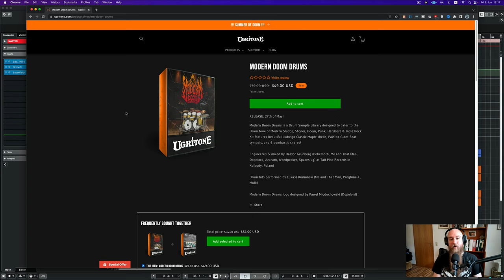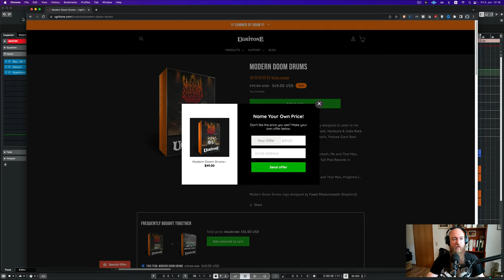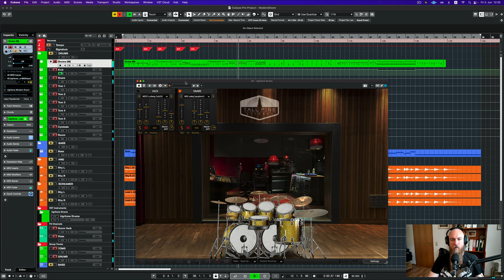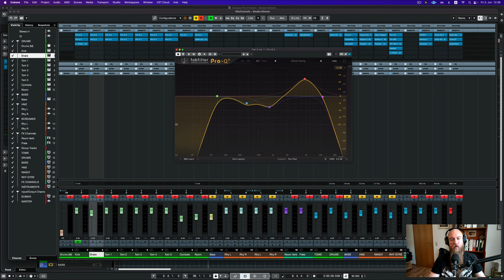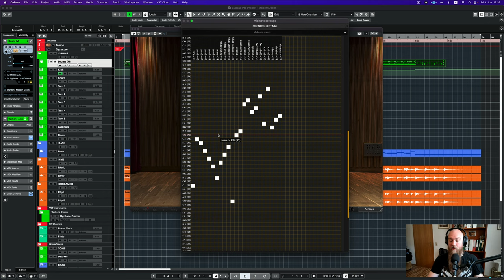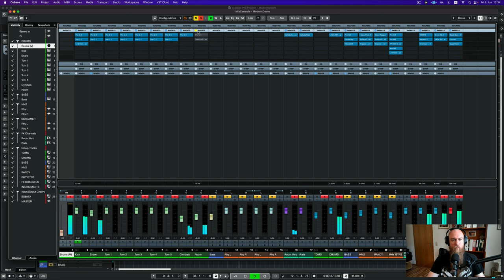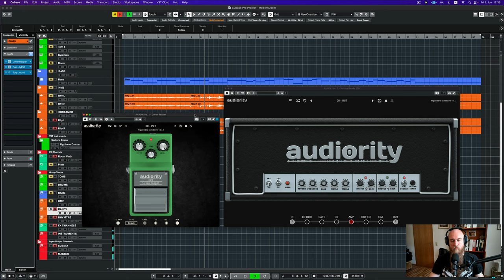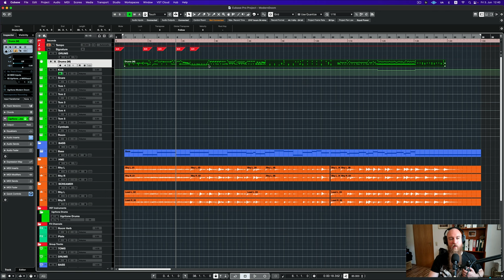The Snare Is AWESOME - Ugritone Modern Doom Drums (Review)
Scott here from Chernobyl Studios and today I’m going to have a look at the brand new metal drum library from Ugritone called Modern Doom Drums.

Right off the bat, I think Ugritone have created a quality metal drum library as the shells really are quality. That said, there are a few ways I feel Ugritone could improve on their next drum library release.

Anyway, enjoy the review about Modern Doom Drums!

✚  TIME STAMPS
00:00 - Intro
01:41 - Full Mix Demo Track
03:25 - Initial Thoughts / Ugritone Interface
06:51 - Processing Thoughts, EQ/Compressor Moves
08:48 - Some Thoughts About The Cymbals
13:18 - Drum Map Matrix
14:02 - Ugritone Sampler UI Options
14:30 - The Raw Sound Before Processing
17:06 - How I Made The Guitar Tone
20:49 - My Final Thoughts About Ugirtone Modern Doom Drums
22:25 - Outro